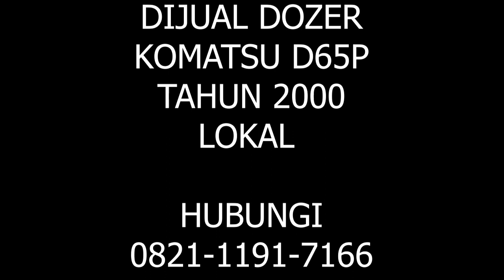DIJUAL DOZER D65P | FOR SALE USED BULLDOZER KOMATSU D65